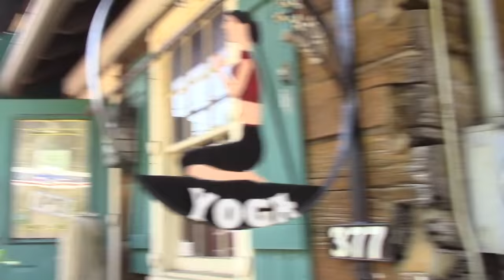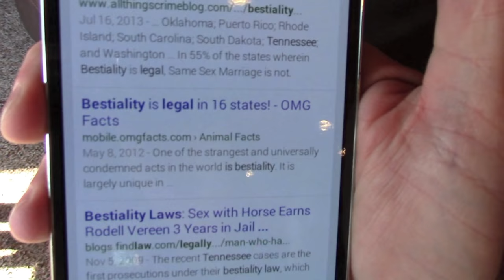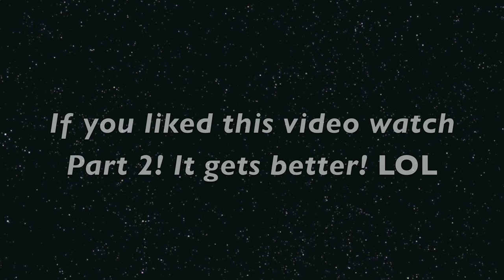SEX WITH ANIMALS IN THE STICKS |DAY 3| PART 1 (VLOG)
So here is day 3 part 1 of my " In the sticks" series of my family reunion in Tennessee. A whole lot of shenanigans going on in this vlog. We go shopping and my mom scares us in the car because she can't drive big cars so we all think we are going to die. Then Travis and I take Old Time pictures. That was fun. We have funny conversations about sex, hooking up, age of consent, and sex with animals and how it is legal in Tennessee and that gay marriage isn't. I am SO APPALLED by this. This vlog is pretty interesting for a family reunion, I hope you enjoy it as much I had making it for you. These vlogumentaries are fun to make! Love you all!